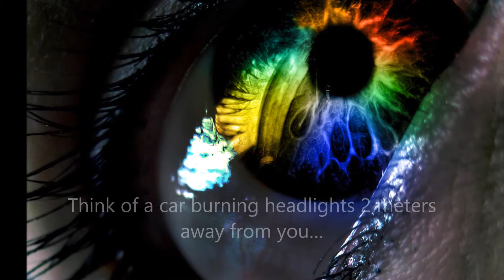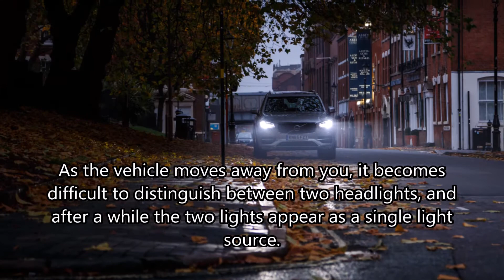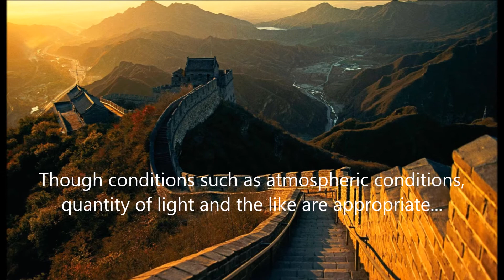The Great Wall of China Can Be Seen From Space ?